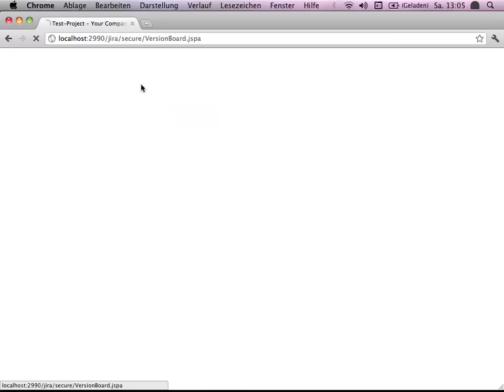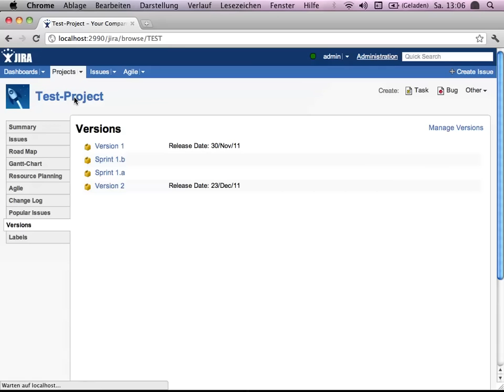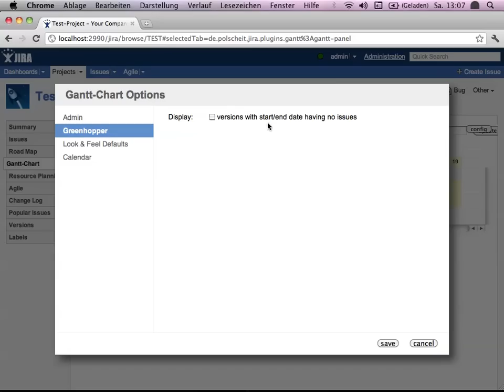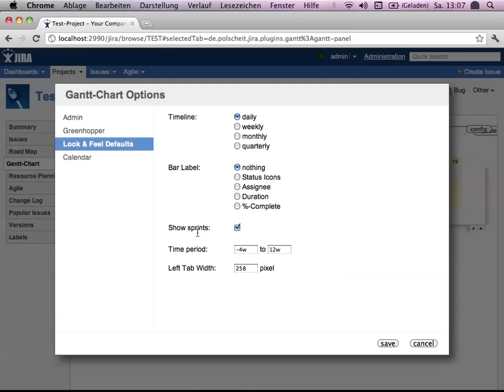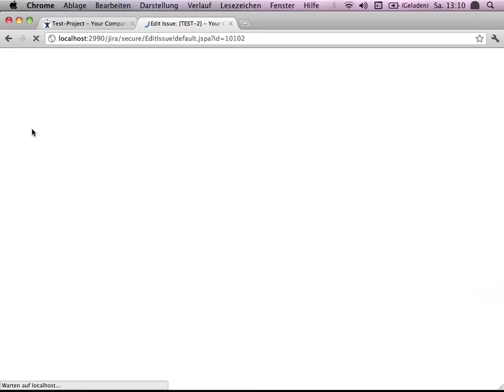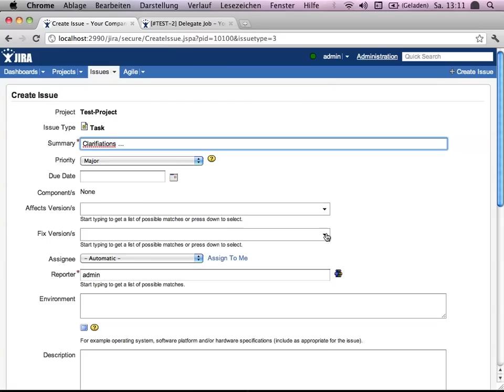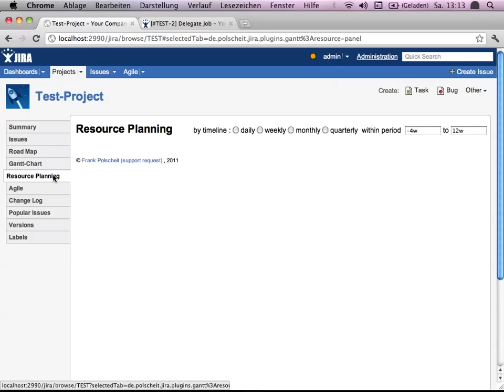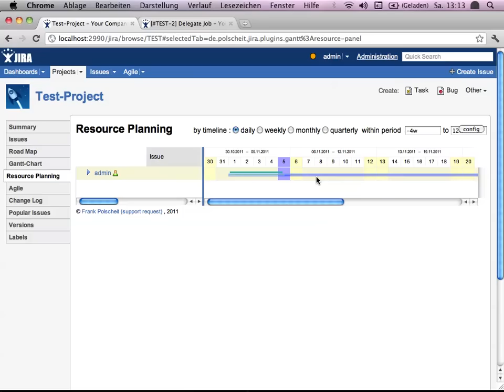Atlassian JIRA Gantt-Chart Plugin: Greenhopper-Integration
Demonstration of JIRA Gantt-Chart Plugin-Integration with Greenhopper (version/sprint hierarchies, auto-assignement of planning dates for issues assigned to a sprint etc.)